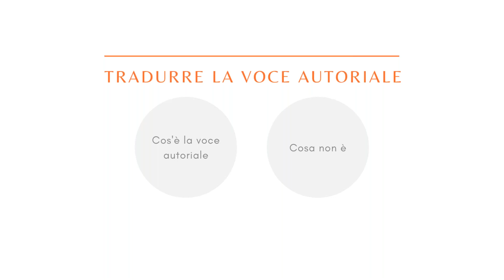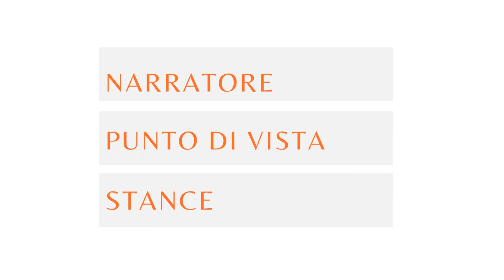La Palestra del traduttore | Tradurre la voce autoriale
Un breve estratto del corso La Palestra del traduttore | Editoriale| Tradurre la voce autoriale, in vendita sul sito di STL in formato on demand
La voce autoriale è, esattamente come la voce vera e propria, la caratteristica peculiare di ogni scrittore: è quella cosa che ci fa dire “di sicuro è Kundera” dopo aver letto tre righe di romanzo, perché in quel romanzo, nell’uso che l’autore (e dunque il traduttore!) fa di virgole, pause, parole chiave, noi, lettori svezzati quali siamo, “riconosciamo” Kundera.

La voce autoriale (o la sua assenza) determina il rilievo o il valore di un testo di narrativa e determina soprattutto il modo in cui il lettore percepirà quel testo.

Un testo può infatti risultare seducente, autorevole, severo, intimo, o addirittura insignificante e dimenticabile: e molto dipende, appunto, dalla voce, che è strettamente legata al modo in cui lo scrittore pensa, sente, ragiona, a ciò che emerge dal suo inconscio quando parte alla ricerca della “parola giusta”.

La voce insomma rende possibile il dialogo tra lettore e autore: l’autore fa le sue scelte peculiari e il lettore è pronto a coglierle. Ci occuperemo di questo “dialogo” con un brano tratto dal romanzo Arcadia, di Lauren Groff (tradotto da Tommaso Pincio e pubblicato con lo stesso titolo da Codice edizioni).